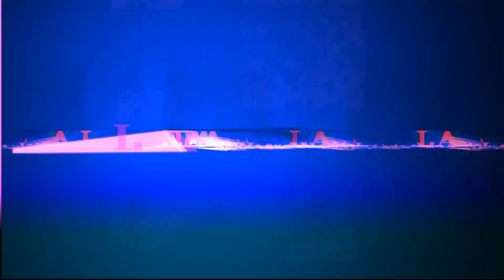Así despidieron, sus compañeros, al juez Emilio Herrera Molina